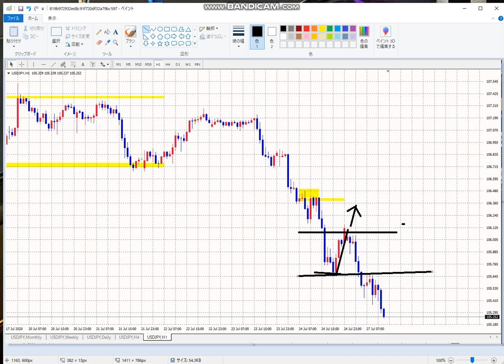【FX】二段階作戦で40pips利確あすもSELLで取る！